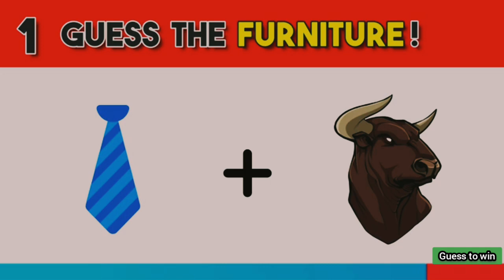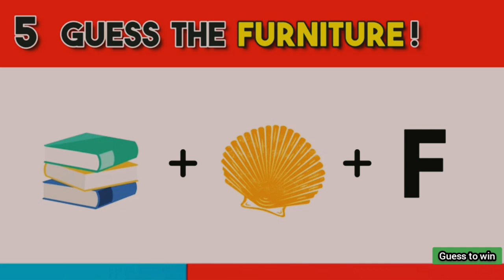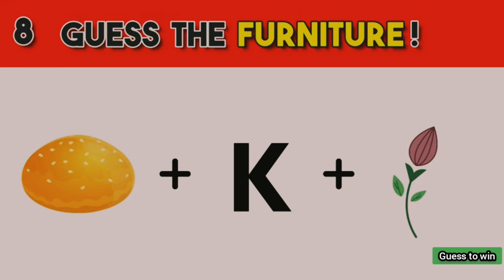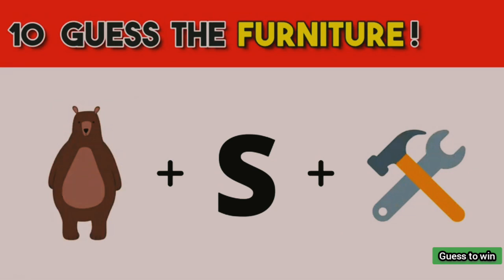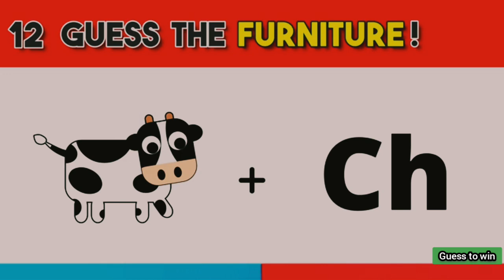Guess the furniture